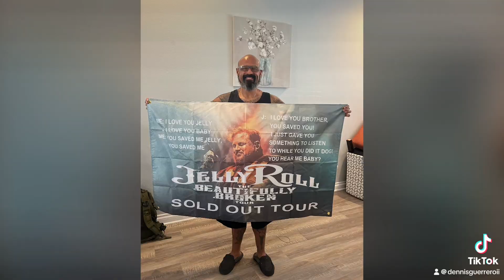When you can thank the man whose music has become the therapeutic music through your darkest times!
When you can thank the man whose music has become the therapeutic music through your darkest times, and the greatest soundtrack to your greatest celebrations! Thank you @JellyRoll  NEW FLAG FOR OUR NEXT HUG!